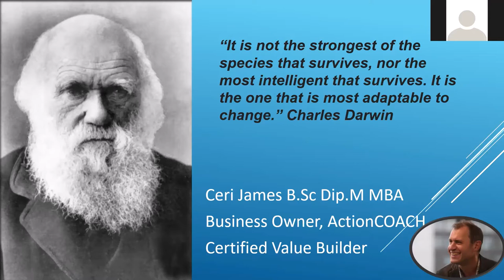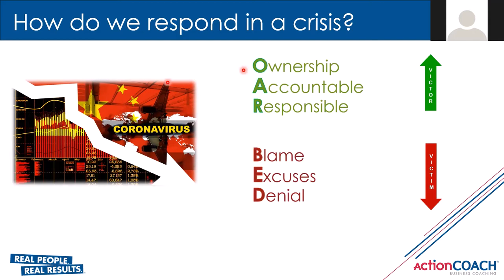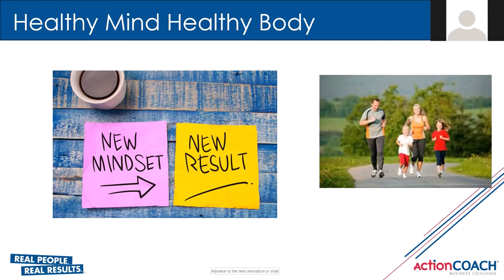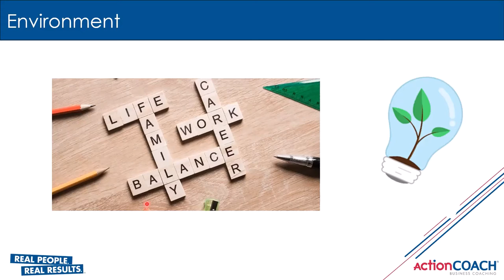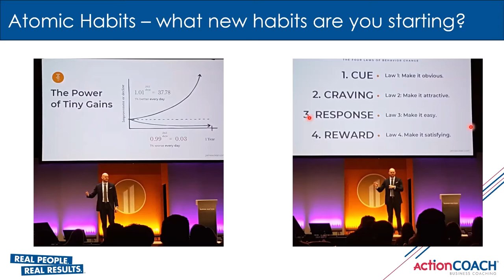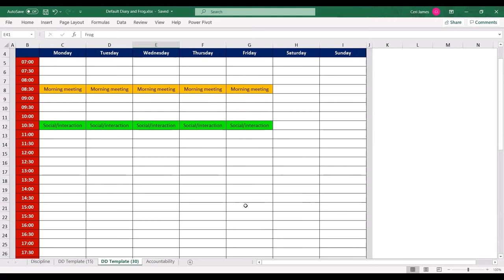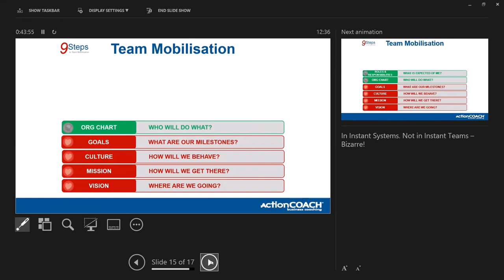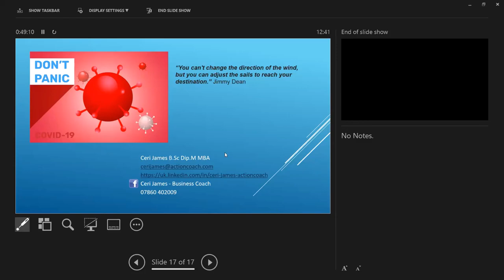7 Ways to Optimise Home Working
Webinar recording from 01042020